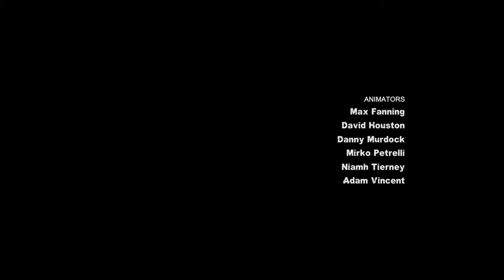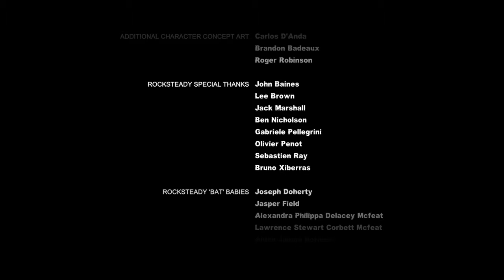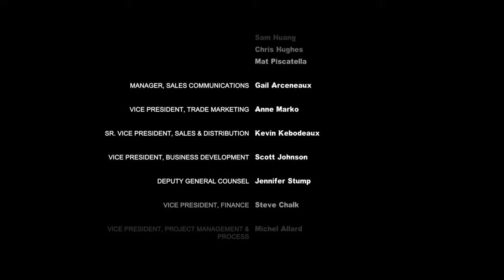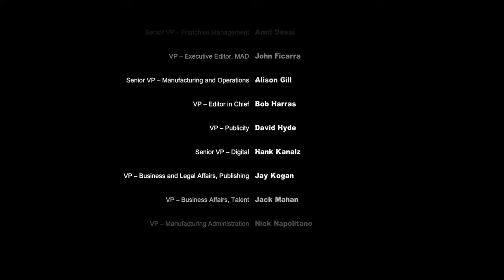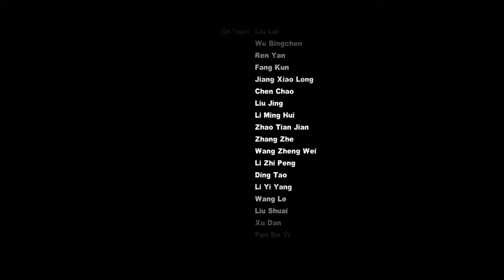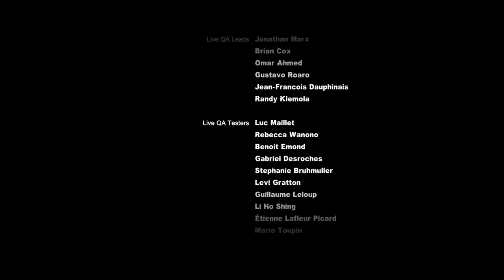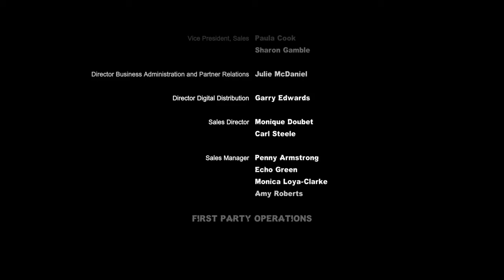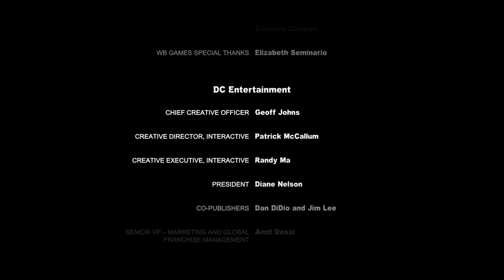LAST LAUGH! | Batman Arkham City - Ending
The end of Batman Arkham City. Want more Arkham City?